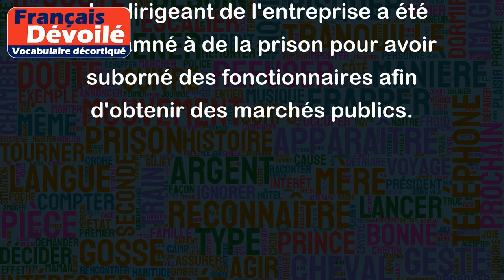Suborner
Le verbe "suborner" signifie corrompre quelqu'un en lui offrant de l'argent ou d'autres avantages, afin qu'il effectue une action immorale ou illégale en faveur de celui qui le corrompt.
Voici quelques exemples d'utilisation du verbe "suborner" :
- Il a été accusé d'avoir suborné des témoins pour échapper à la justice.
- Les organisateurs de l'élection ont promis de prendre des mesures pour éviter que des électeurs soient subornés par les candidats.
- Le journaliste a refusé de publier l'article que lui avait soumis le lobby, craignant que ce dernier ne cherche à le suborner.
- Le match a été entaché de soupçons de subornation, après que plusieurs joueurs aient été accusés d'avoir accepté de l'argent pour perdre volontairement.
- Le dirigeant de l'entreprise a été condamné à de la prison pour avoir suborné des fonctionnaires afin d'obtenir des marchés publics.